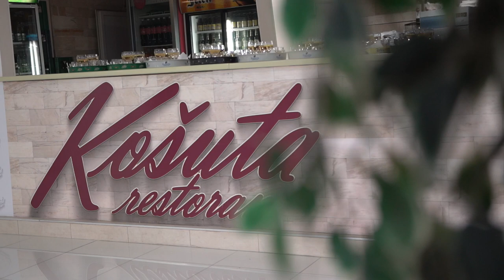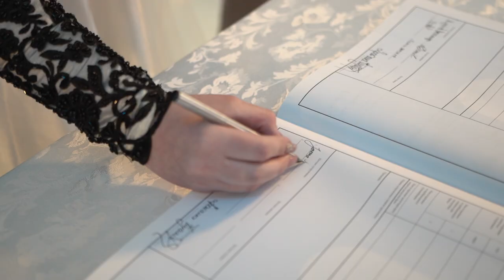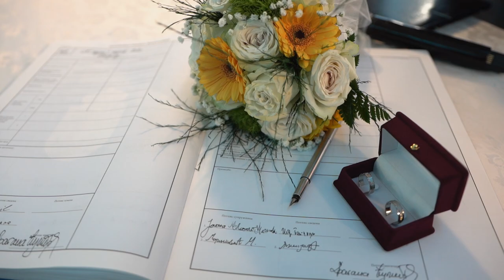JOVANA I MARKO HIGHLIGHTS